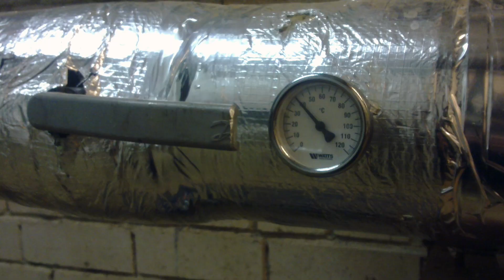Plumbing FAILS! Fun to watch. Check how not to do.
Shots with crazy wrong installations. Check my channel for right solutions @heatingsolutions123